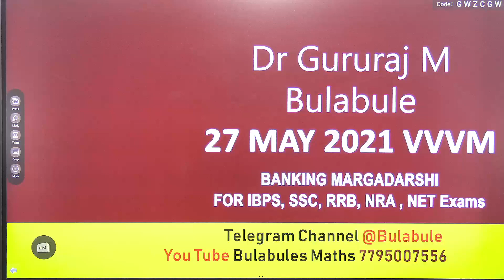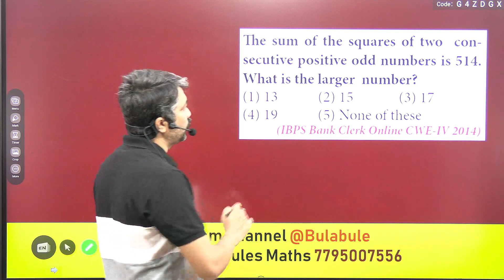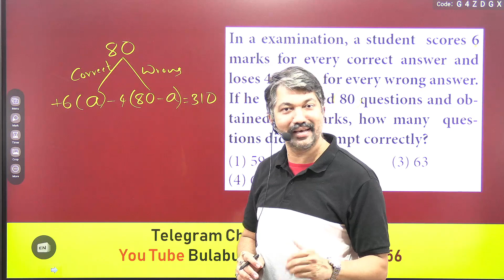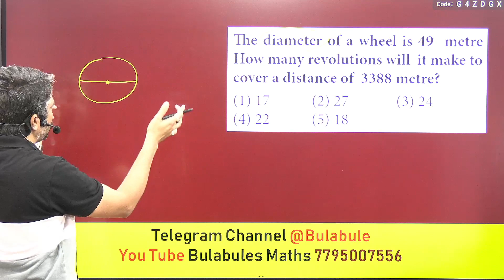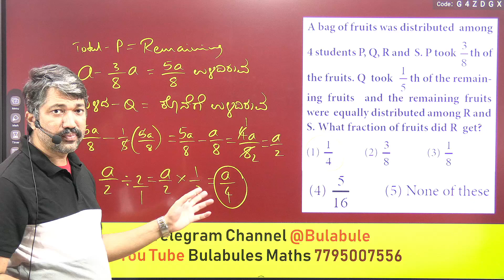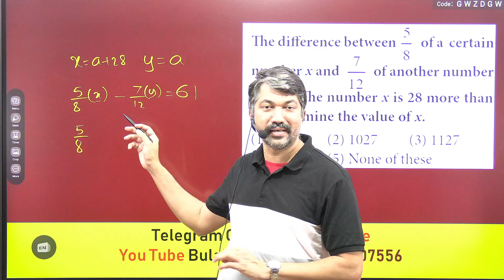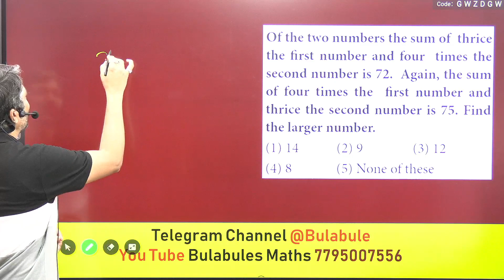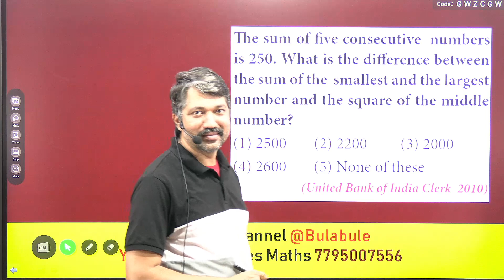DAILY MATHS 27 MAY 2021